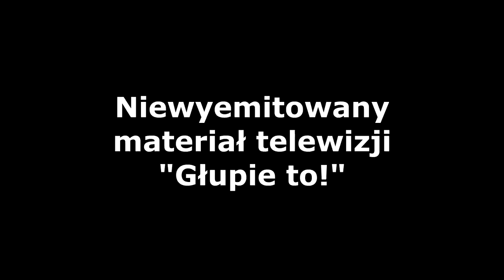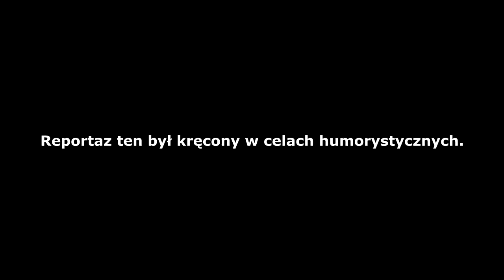"Reportaż" - Głupie to! i The - One Production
Zapraszam do polubienia FP na FB